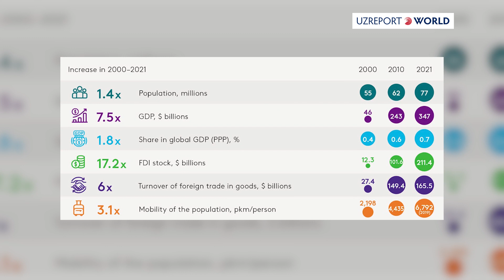REVIEW (S2 E3) Security in Central Asia